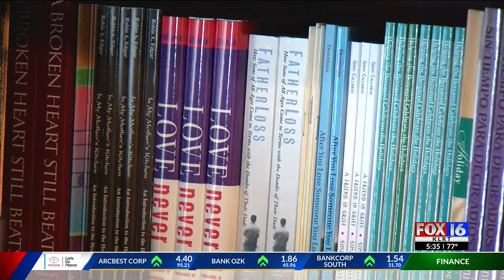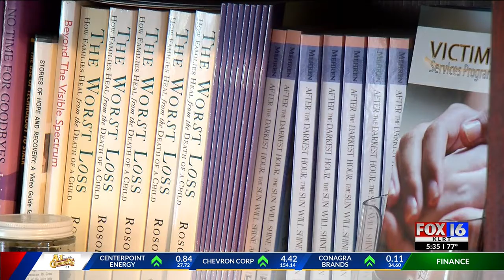Programs working with LR violence reduction plan